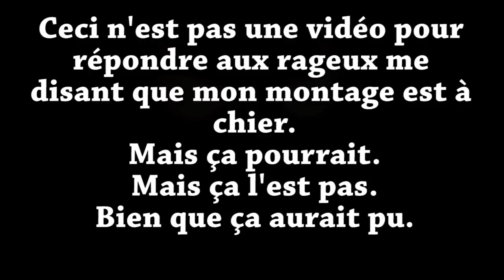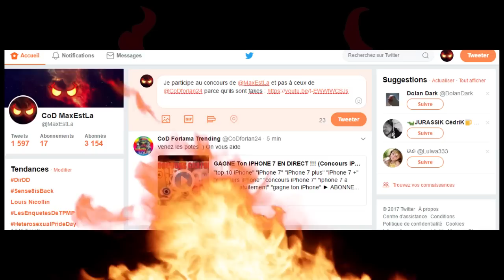[CONCOURS] GAGNE TON HANDSPINNER EN OR ET UN IPHONE 7 PLUS GRATUITEMENT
1 like = UN NOUVEAU CONCOURS POUR LES ABONNÉS

Skyblog (supprimé prk c'est de la merde)
Snap : J'ai pas

c pa 1 vré concour